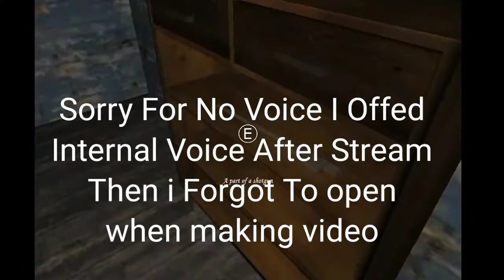Granny Chapter One Pc Version 😰 Live Door Escape Full Escape Normal Mode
game_ horror
horror_movies _film_movies
granny_extreme _ mode
granny _4

You also need to watch out for her bear traps and other things lurking in the dark, like her pets, for example.

    Are u ready to play granny chapter 2,  u need to escape from granny and grandpa 2022. Granny escape house game. U have 5 days to escape from granny house, granny game simulator free to download on google play. Some granny horror game in real life in this video, enjoy and play granny horror game.  Gaming mobile granny on google play. And also u can find here some granny game funny video, enjoy it. Granny games scary. Play granny and grandpa gameplay. New update granny chapter 3 simulator game.
Update Granny Mod Horror Gameplay

 Good luck!